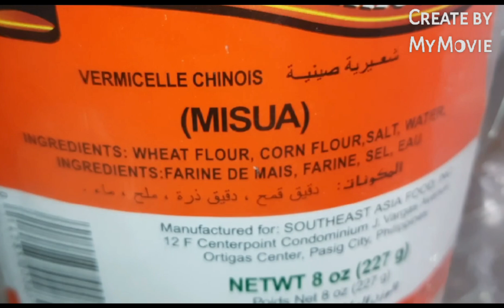CRABS SOUP WITH VEGETABLES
-DISCOVERING THE JOY OF BAKING,COOKING AND TASTING AFFORDABLE MEALS
-EXPLORING TRAVEL PLACES,NATURE,CULTURE AND FOODS
-ADORABLE PETS TO SEE